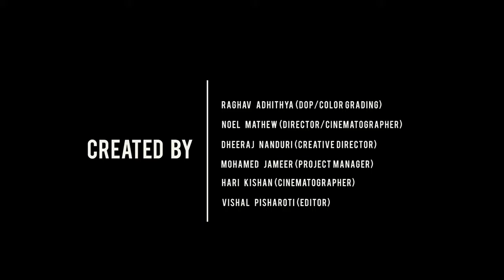VIT VELLORE FESTIVAL